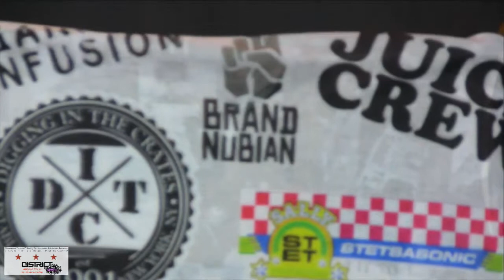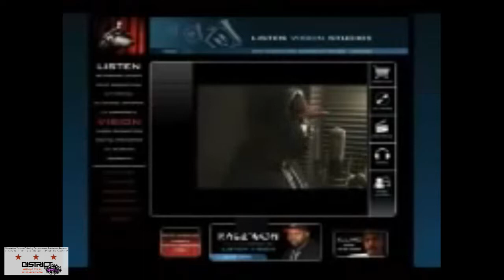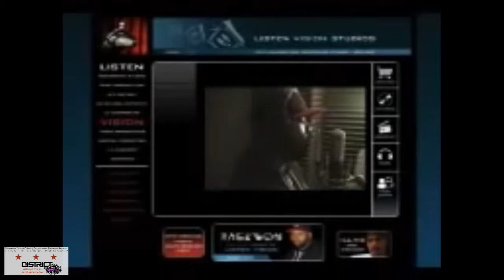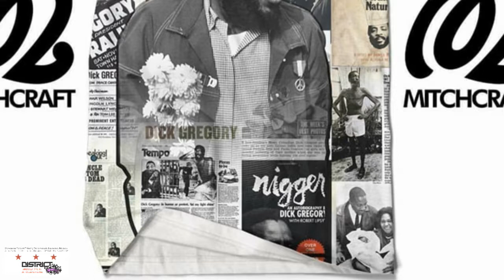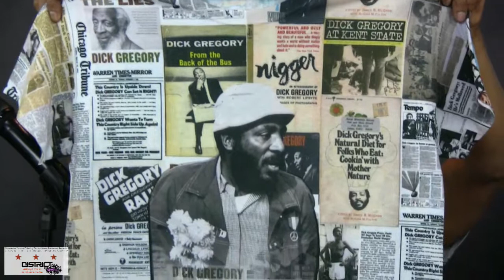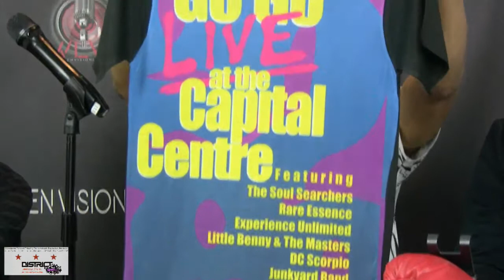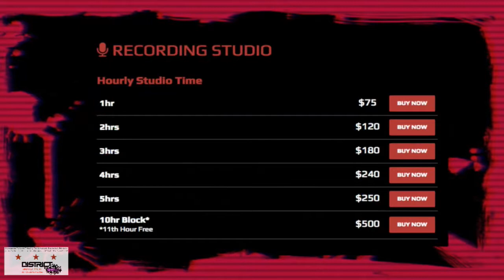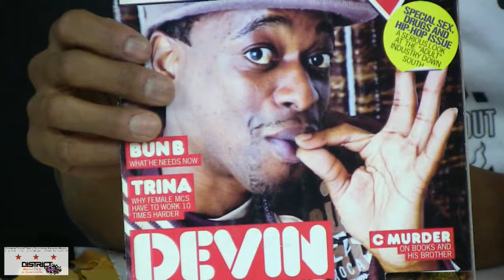District Spotlight 1/12/17: Unboxing the Notorious B.I.G. Funko Pop vinyl toy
Includes the unboxing of the Notorious B.I.G. Funko Pop vinyl toy